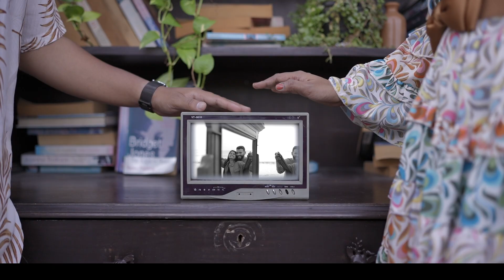JENISH & VIBHOOTI I COMING SOON I STORIES BY HIMANSHU I DREAMZ AND FRAMES I NAVSARI I PRE WEDDING I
For More Information of Wedding Photoshoot & Pre-Wedding Shoot Visit @StoriesbyHimanshu

Video Related Search:
pre wedding photography in daman
pre wedding photography in Navsari
pre wedding photoshoot in vadodra